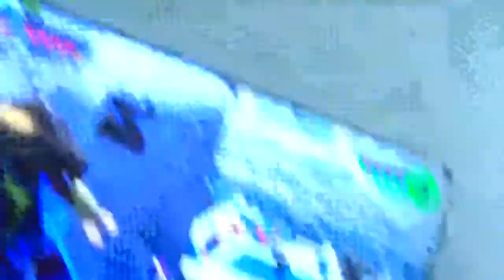Max & Logan Play Marvel part 2!!